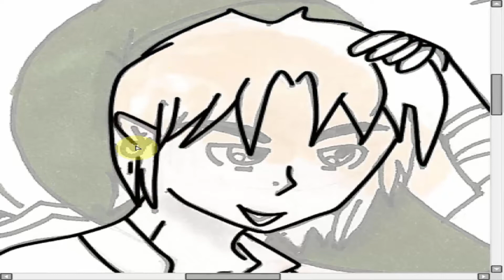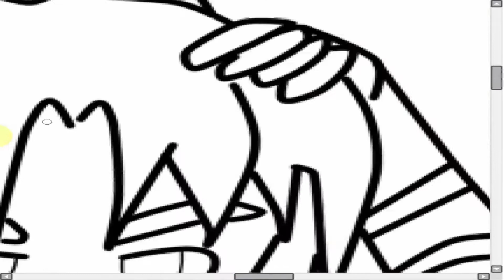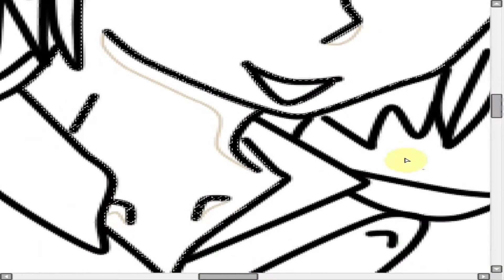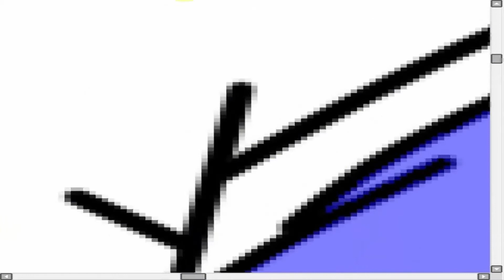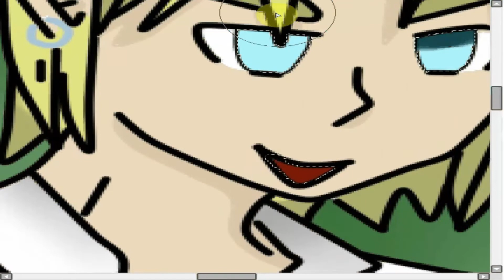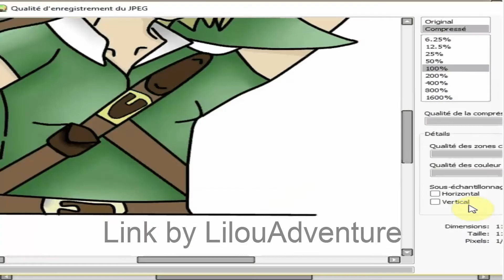Speedpainting Link (buste)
Hey tout le monde je poste un speedpainting après une si longue absence a ce sujet car malheureusement le brevet approche et je dois reviser :c mais j'essaierai d'en faire plus pendant les vacances!sur ce je vous fait de gros calinou beubye!!